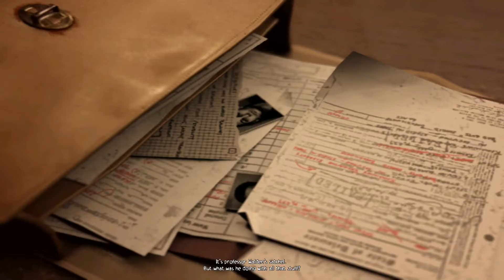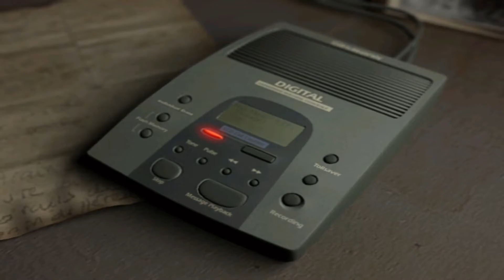obscure part 2 the difficulties of survival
its time to confront more of those mysterious creatures in order to find mr friedman however energy drinks are scarce and its not guarantee that battling these creatures is going to be a fair fight or will be?

game:obscure

genre:third person,survival horror, action

develop by: Hydravision Entertainment

publish by: Mighty Rocket Studio